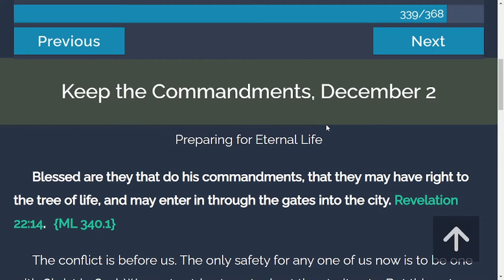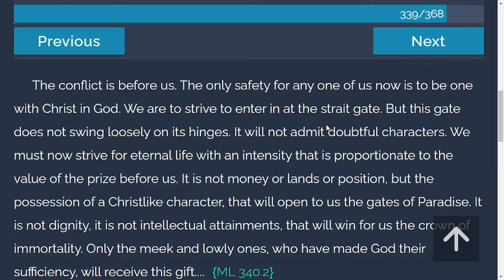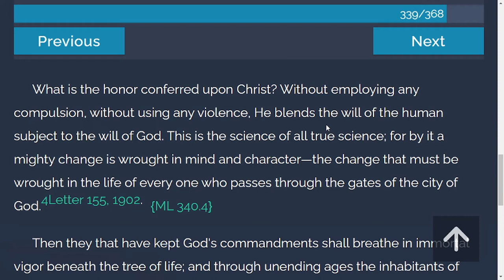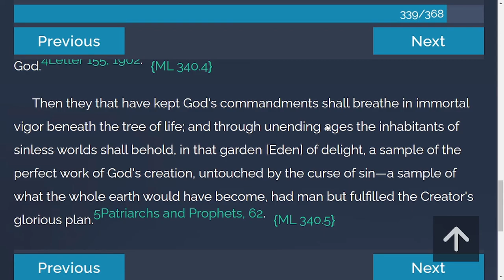Daily Devotion - My Life Today | 12-2-2021 | Keep the Commandments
Blessed are they that do his commandments, that they may have right to the tree of life, and may enter in through the gates into the city. Revelation 22:14.